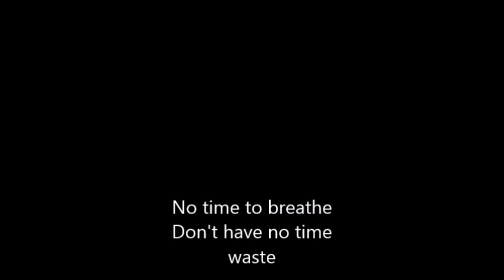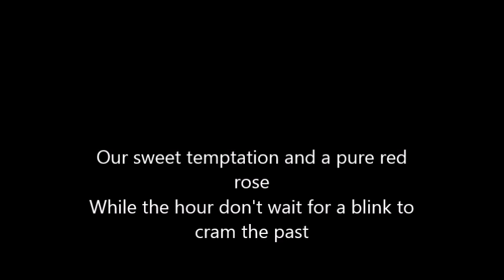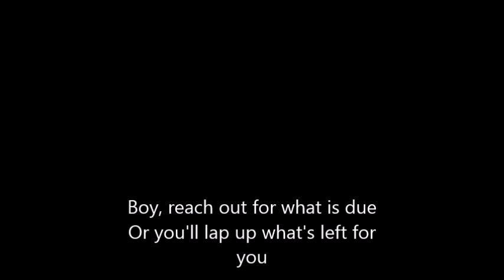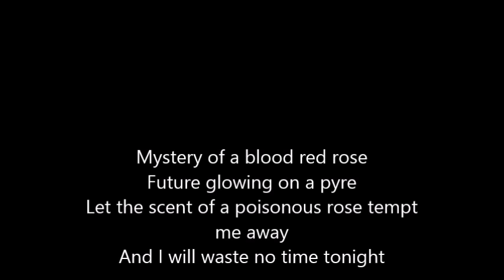Avantasia - Mystery of a blood red rose Lyrics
Hello guys,
this is my first Video, so please don't be so hart :)